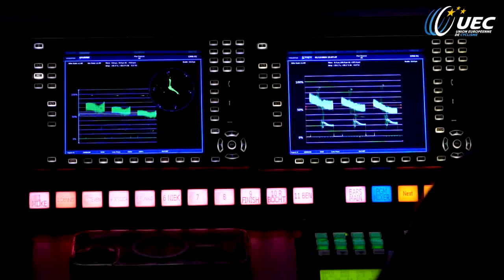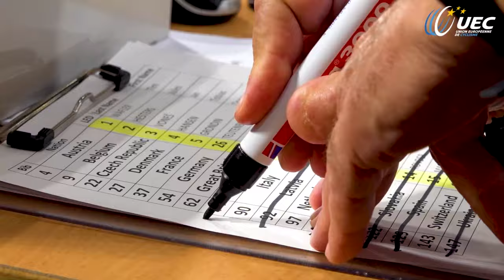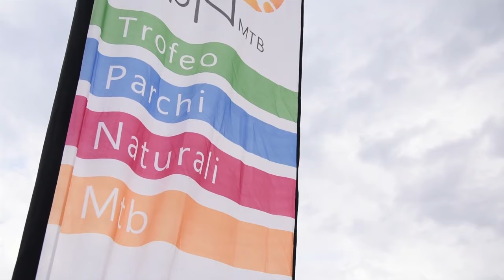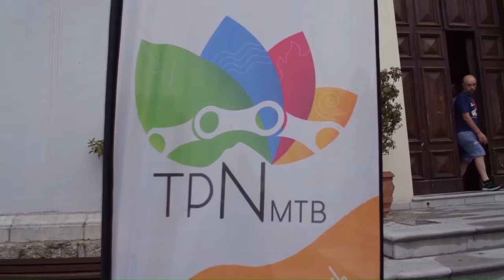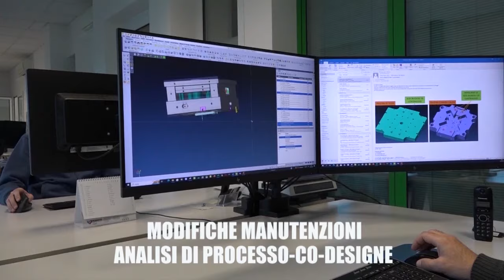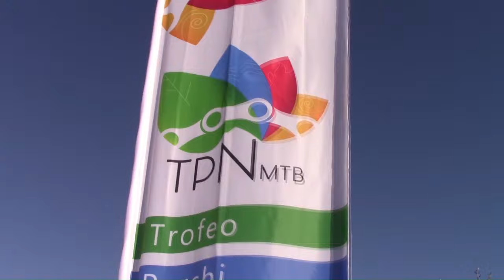SCRATCH TV - SPECIALE CAMPIONATI ITALIANI CICLOCROSS CREMONA E CAMPIONATI EUROPEI SU PISTA 2024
Conduce Nicola Argesi con Ilenia Lazzaro ospiti in studio: Enrico Barazzuol e Matteo Ceschin
Campionati Europei di Ciclismo su pista 2024 Apeldoorn Paesi Bassi
XX Cross del Salento Ugento (LE) cross country running

Scratch visibile ogni settimana al giovedì alle ore 21:00
📺 SKY 222